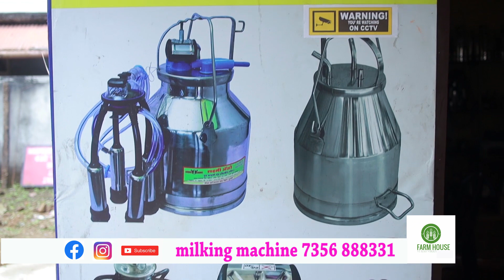HF പശുക്കൾ വില്പനക്ക്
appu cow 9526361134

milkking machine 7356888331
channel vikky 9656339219